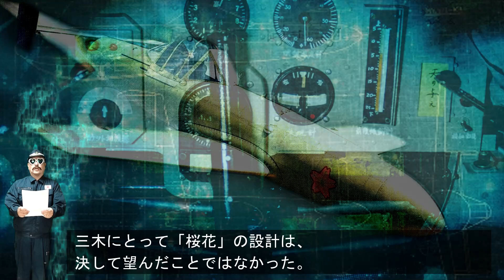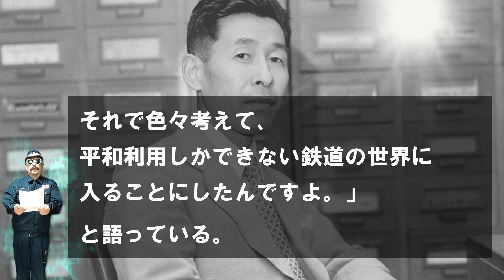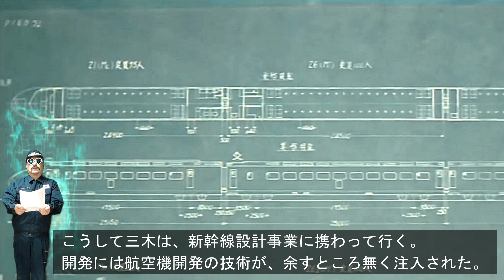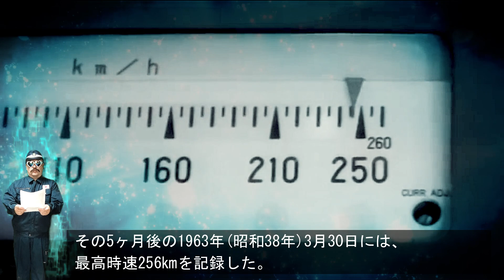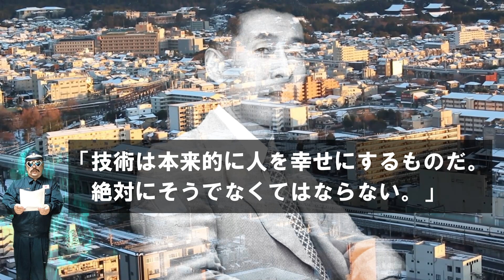特攻兵器「桜花」から「新幹線0系」・・・安全神話を生んだ設計者「三木忠直」の想い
●「三木忠直（みきただなお）」（1909年12月15日～2005年4月20日）は、日本の大日本帝国海軍軍人、航空機技術者、鉄道技術者。最終階級は海軍技術少佐。新幹線の開発者。
大学卒業後、海軍航空技術廠に入廠。海軍技術士官となる。1941年12月太平洋戦争が勃発。三木は戦時中に陸上爆撃機銀河、ロケット特攻機桜花などの機体設計を担当している。
戦後は、純然たる平和産業と考え、国鉄鉄道車両技術者に転身。初代の新幹線車両、新幹線0系電車の先端のデザインを設計したことで知られる。

●「松平精（まつだいらただし）」（1910年1月15日～2000年8月4日）は、鉄道技術研究所（現：鉄道総合技術研究所）の技術者。
海軍航空技術廠の技術者募集に申し込み、海軍で振動問題を手掛けるよう命じられ、機械振動学を一から勉強して専門家となる。
試験飛行中の零式艦上戦闘機の空中分解事故の原因が、後尾翼昇降舵のフラッター（風速により旗めく現象）にあることを模型実験により突き止めた。
戦後は鉄道技術研究所において、その当時多かった車両の脱線事故は台車の蛇行動であるという持論を展開した。
飛行機と同様に鉄道も高速状態になると自ら振動する性質があると考え、模型実験で実証して蛇行動を広く知らしめた。
また、昭和20年代に自動車業界に技術提供し、国産初のダンパーを完成。

●「河邊一（かわなべはじめ）」（1915年～）は、鉄道技術研究所（現：鉄道総合技術研究所）の技術者。陸軍出身で、鉄道の自動列車制御装置（ATC）システムを開発した。
日本国有鉄道新幹線0系電車の先端のデザインを設計した三木忠直、空気ばねを作った松平精とは鉄道技術研究所で知り合った。

●「十河信二（そごうしんじ）」（1884年4月14日～1981年10月3日）は、日本の鉄道官僚、政治家。愛媛県西条市長（在任1945年～1946年）、
第4代日本国有鉄道（国鉄）総裁（在任1955年～1963年）。「新幹線の父」と呼ばれた。西条市名誉市民第一号。

●「桜花」は、日本海軍が太平洋戦争中に開発した特殊滑空機。特攻兵器として開発され、実戦に投入された。
合計10度に渡る出撃の結果、桜花パイロット55名が特攻で戦死、その母機の搭乗員は365名が戦死した。

●「新幹線0系電車」日本国有鉄道（国鉄）が1964年（昭和39年）の東海道新幹線開業用に開発した、初代の営業用新幹線電車であり、世界初の高速鉄道専用車両でもある。
世界で初めて200 km/h を超える営業運転を達成し、航空機に範をとった丸みを帯びた先頭形状と、青と白に塗り分けられた流線形の外観で、初期の新幹線のイメージを確立した。
1964年の開業から、東海道・山陽新幹線用として足かけ44年にわたって運用されたが、2008年（平成20年）11月30日に定期営業運転を終了、
2008年12月14日のさよなら運転をもって営業運転を終えた。

[関連動画]
◆ 「誉」(ほまれ)・・・ 「日本の航空技術が生んだ奇跡のエンジン」そして「悲劇の発動機」（天才設計者・中川良一）
◆「飛行機王」中島知久平・・・幻の超重爆撃機「富嶽」敗戦から復興！技術大国日本へと受け継がれし想い